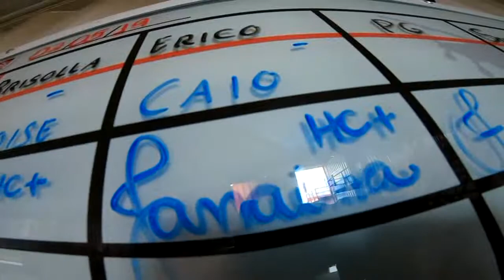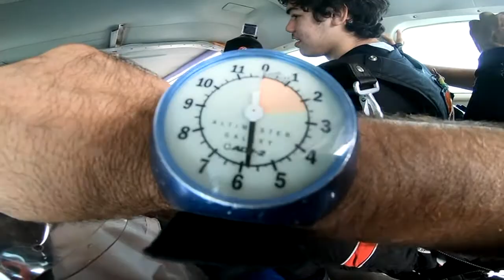Salto Duplo da Janaina na São Paulo Paraquedismo